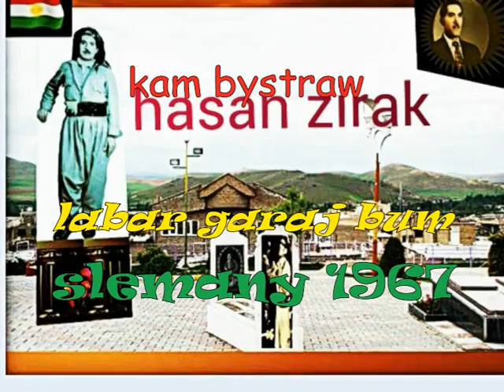hasan zirak labar gara jbum kam bystraw 1967 slemany